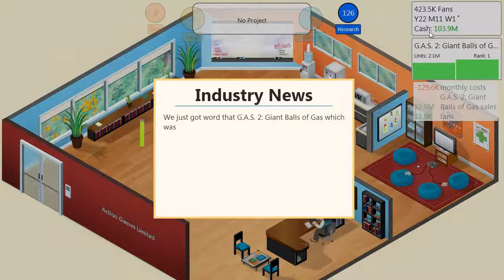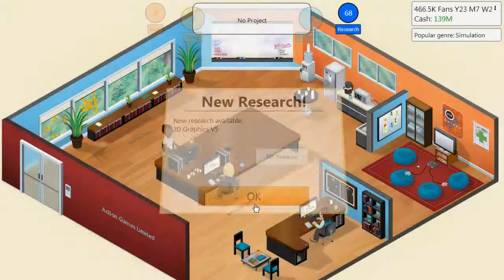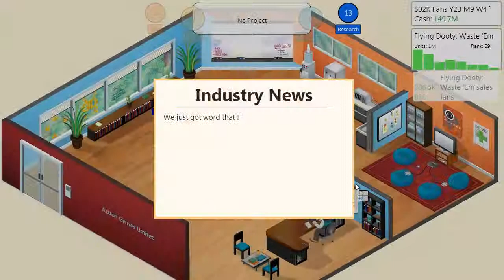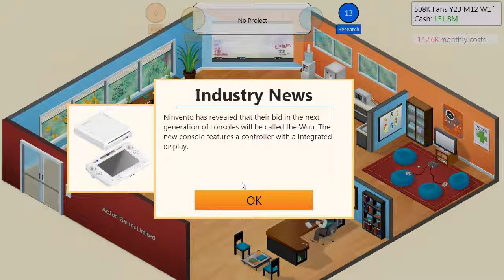Let's Play: Game Dev Tycoon Ep13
A Let's Play series on the game Game Dev Tycoon. Watch as we take our company, Action Games Limited, from the garage to King of AAA games (maybe)! Can we make it while specializing only on Action games? Will my bladder explode before the break? Watch and find out!

(Using this mainly just as a test for the new channel, but hey, I can't believe people DON'T want to spend hours watching someone play Game Dev Tycoon!)